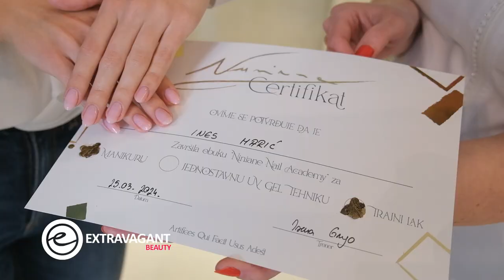Extravagant beauty_ Niniane salon - edukacije